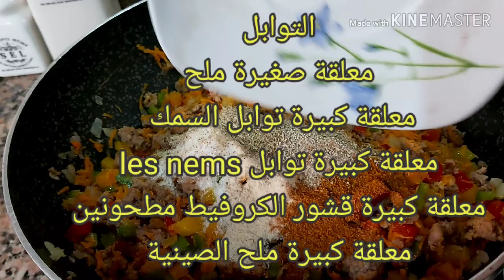مع 2 طرق لتشكيلهم و2 طرق للتخزين في المجمد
سيكار بحشوة الدجاج والخضر

سيكار بحشوة كفتة البقر والقمرون